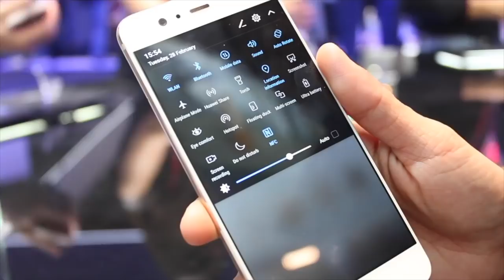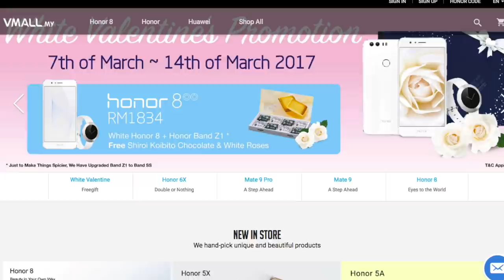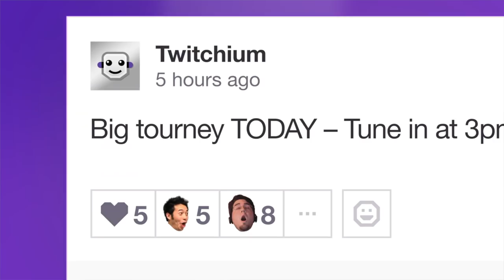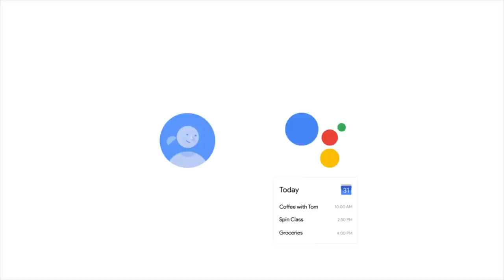Mingguan Amanz - Huawei P10 Malaysia, Redmi Note 4, PS4 System Update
Seminggu selepas MWC, nampaknya pengumuman peranti baru berterusan. Minggu ini, BlackBerry Aurora telah diperkenalkan di Indonesia menjadikan ia sebagai salah satu peranti BlackBerry dengan sokongan dwi-SIM.

Di Malaysia, pihak Huawei telah memperkenalkan Huawei P10 Lite, Huawei P10 dan juga Huawei P10 Plus yang mana akan dijual bermula penghujung bulan ini. Selain Huawei, Xiaomi turut telah mengumumkan Redmi Note 4 untuk pasaran tempatan.

Selain telefon pintar, untuk komputer riba, pihak Dell Malaysia telah mengumumkan Dell XPS 13 2-in-1 untuk pasaran tempatan.

Dalam arena telekomunikasi, pihak Celcom telah mengumumkan pertandingan permua yang menyaksikan hadiah berjumlah RM1 juta, selain Digi pula telah mula menawarkan internet penghujung minggu mereka bukan sahaja untuk rangkaian 4G, tetapi juga 3G dan 2G.

PlayStation pada minggu ini telah menawarkan PlayStation 4 System Update yang menawarkan sejumlah ciri baru, termasuk kemampuan menyimpan data terus ke cakera keras luaran.

Dan akhir sekali, pengguna tempatan dilihat telah mula menerima sokongan Google Assistant melalui telefon pintar Android mereka.